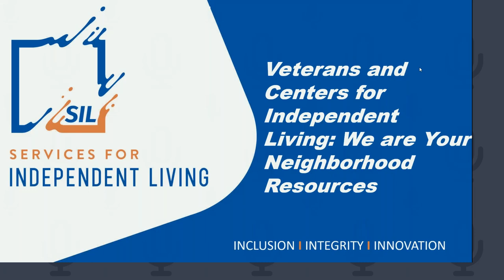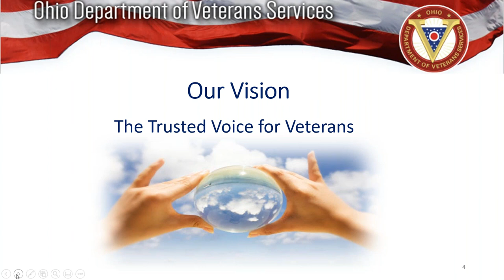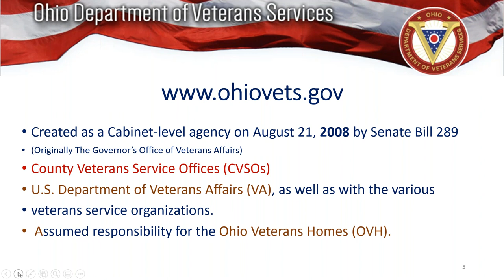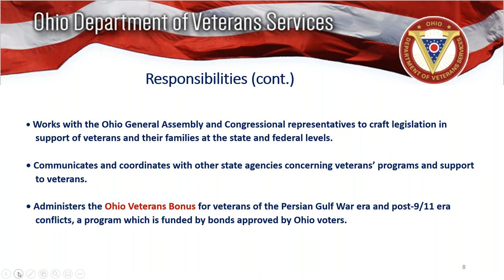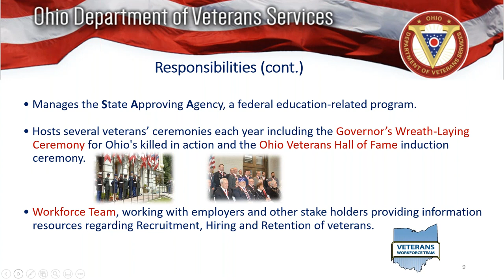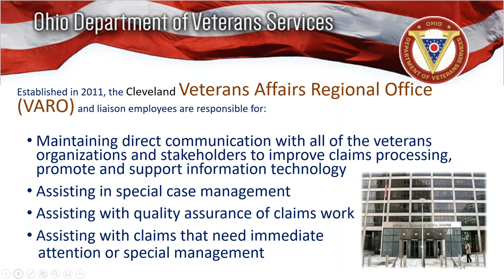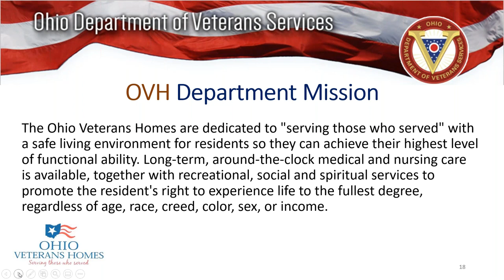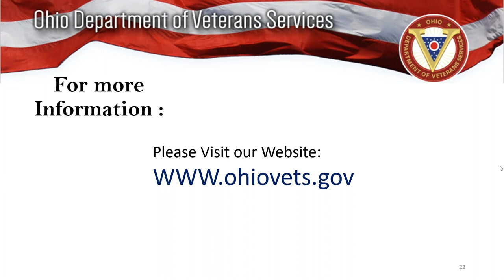Veterans and Centers for Independent Living We are Your Neighborhood Resources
Independent Living Centers are great resource centers for Veterans. Please join SIL alongside guest speaker Chris Picha, Military and Veteran Community Liaison from the Ohio Department of Veteran Services for a rundown on the type of services that are currently available for Veterans.